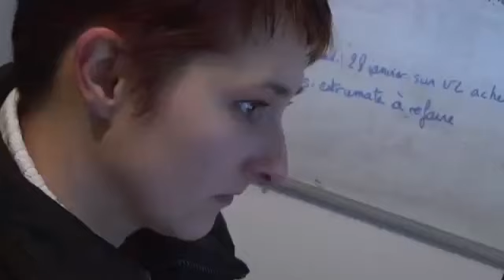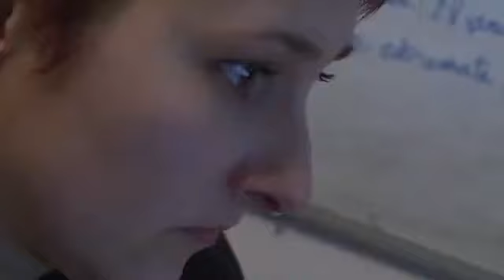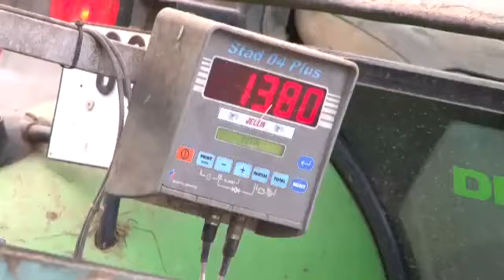valerie fait du lait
test de chargement de clip métier agricole récupéré sur le web